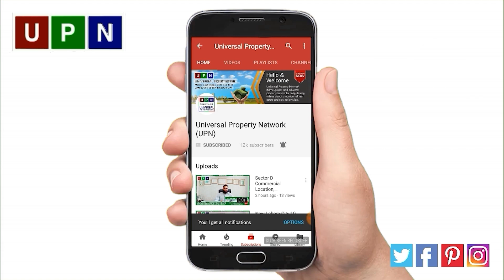Current Updates In Precinct1 | House Available On Cash And Easy Installments | Bahria Town Karachi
Precinct 1 is the very first precinct of Bahria Town Karachi where the plot cuttings of 250 sq yards are
available. All the modern-day living facilities like parks, commercials, schools, mosques are operational.
A shopping gallery and many other restaurants are also located nearby. The price of the plots is starting
from 1.10 crores and 1.50 crores. The cost of the plots is different as per the location. Numbers of
families are living in Precinct 1 while many houses are under construction. Also, the beautifully
constructed houses by the private builders are available for sale. These houses are available on cash and
easy installments.
To know more about the prices and payment plan, check this video given above!